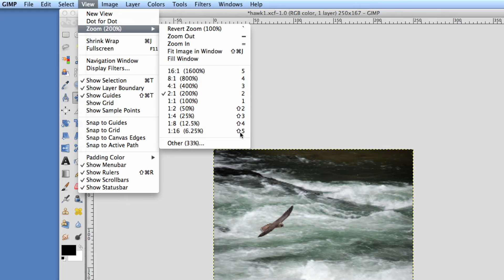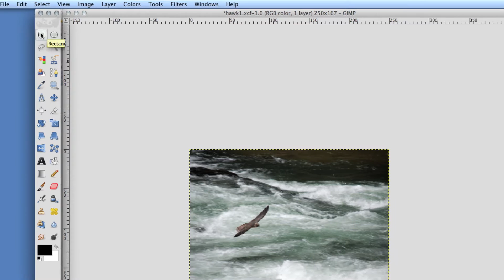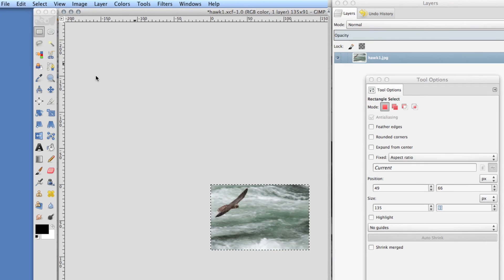Creating an Animated GIF using GIMP - Part 1: Cropping Images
Part 1 of 3 - Creating an Animated GIF using GIMP. This video shows how to quickly crop files and resize them to make them as small as possible.

Learn a fast way to crop images in GIMP version 2.8.3

Part of my online tutorial Creating Animated GIFs using GIMP, this is part of my online course Web Development for Business (Web4Biz) offered by Computer Careers at South Central College in North Mankato, MN 56003 USA.

Check out the Web4Biz playlist on my channel for all the GIMP videos.

Please note: This video is only a supporting piece of the complete learning tutorial offered as part of the Web4Biz course.Created by Peter Johnson